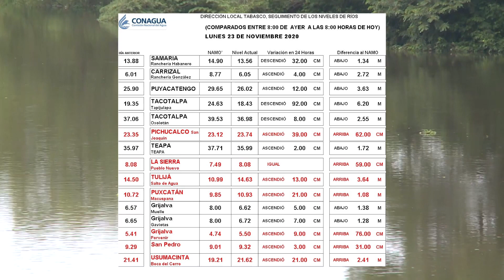Suben niveles de nueve ríos en Tabasco: CONAGUA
Suben de niveles ocho ríos en Tabasco; siete de ellos, por encima de sus escalas máximas ordinarias, reporta la CONAGUA. En cuanto a lluvias, pronostica que sean localmente ligeras, menores a cinco milímetros y ambiente caluroso